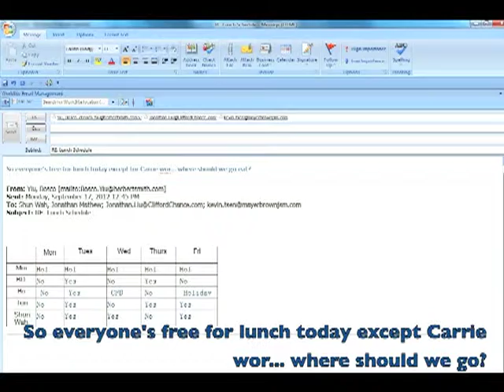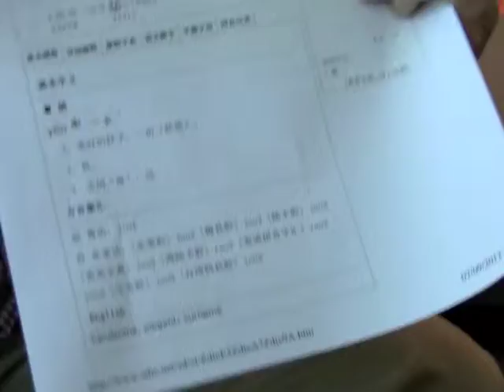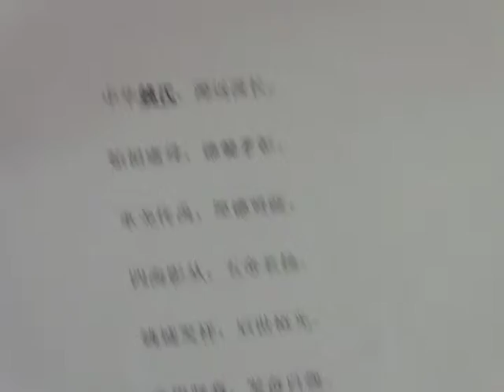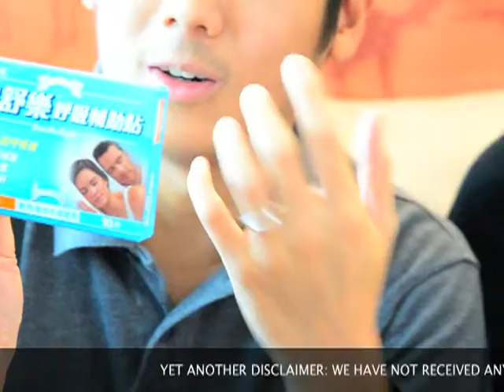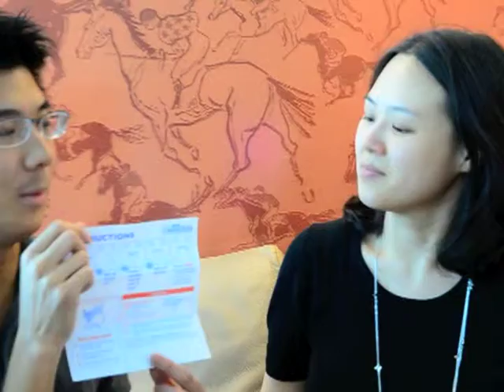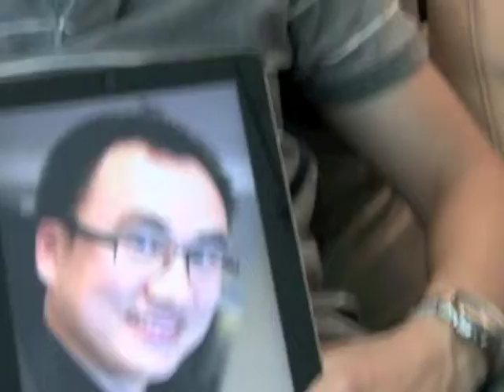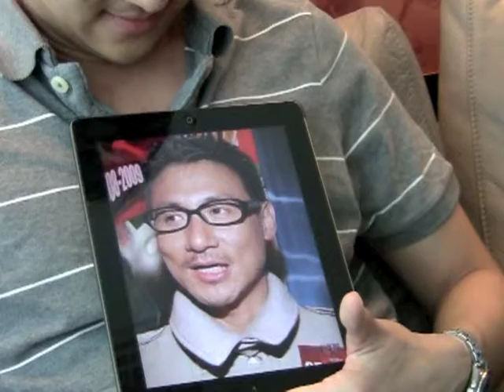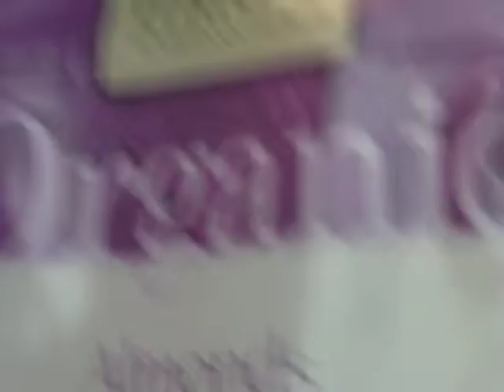The Default Lunch Group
Carrie's friends talking about her wedding.